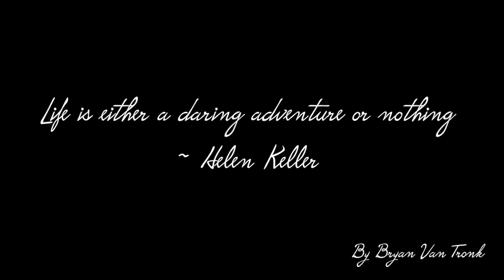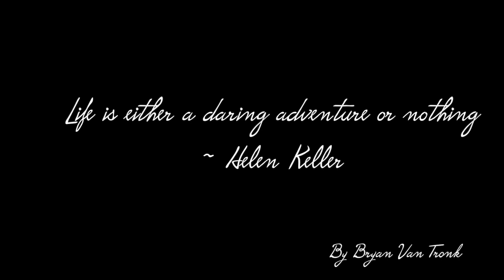Adventure Awaits - Bryan Van Tronk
FilmFest 2019 film #4